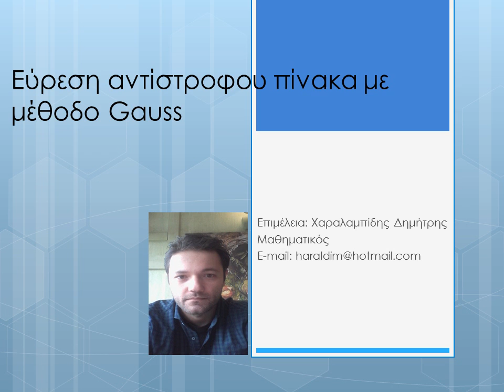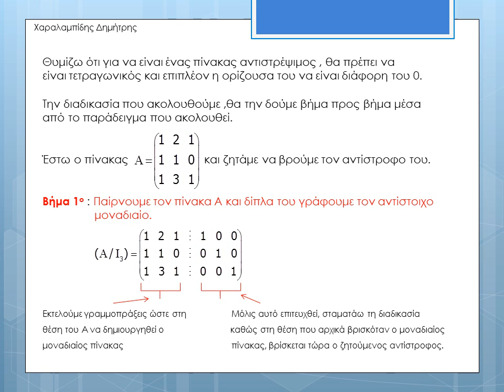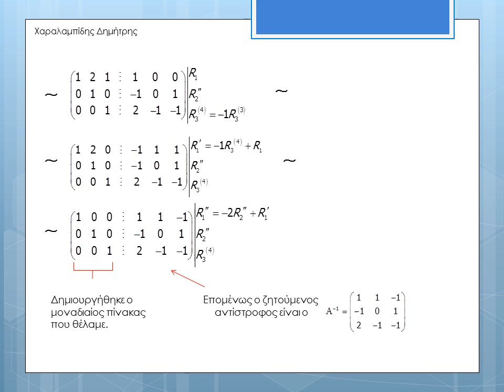Εύρεση αντίστροφου πίνακα με μέθοδο Gauss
Εύρεση του αντίστροφου ενός πίνακα χρησιμοποιώντας τη μέθοδο του Gauss